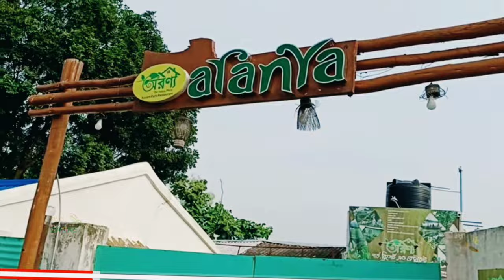Aranya Park Resort & Restaurant / Purba Bardhaman / Budget Resort near Kolkata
Aranya resort & restaurant.. A budget resort near kolkata.Only 100 km from Kolkata, you can drive in 3 to 4 hrs. Entry fee INR 20 per person that includes free parking
We had a Good Experience visiting Here. Excellent Place for One Day Outing. A Folk Singer, Paddle boats, Floating Family Boat, Cottages and Rural Touch in an Enclosed Area makes it a Safe and Peaceful for Family, Children and Couples. Their Behavior is also Very Good.pls come and enjoy this place.